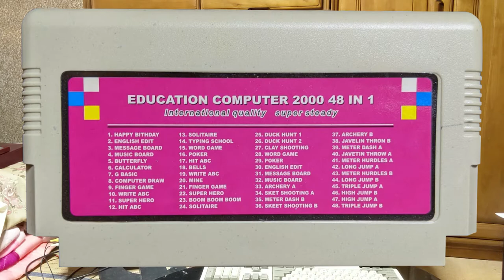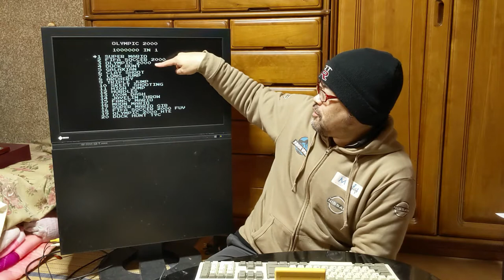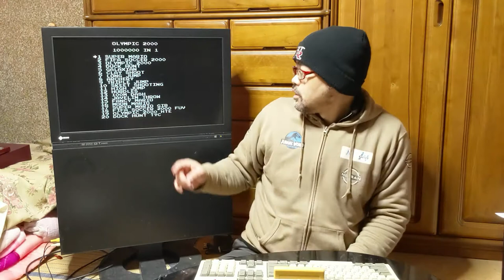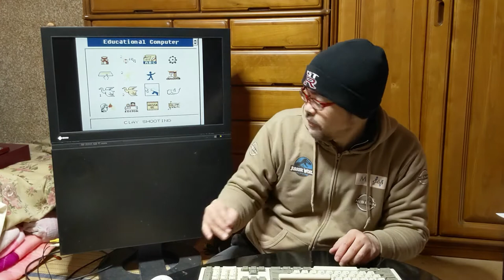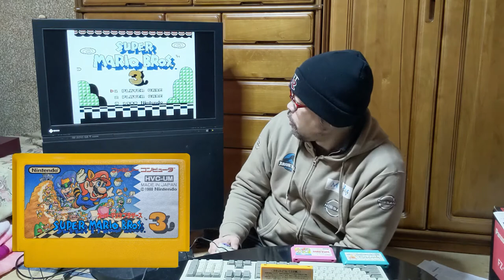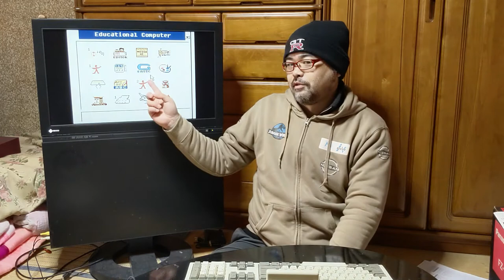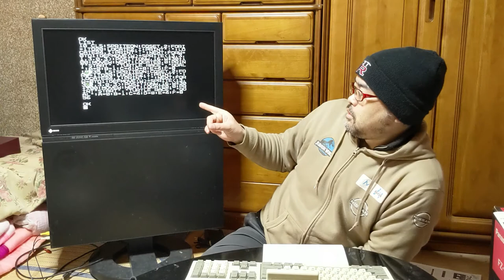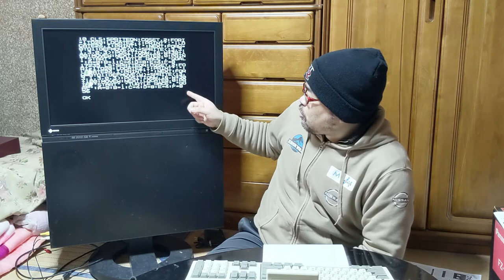【ハードオフ】謎のファミコン互換機動作確認【ジャンク品】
ハードオフで購入した、謎のファミコン互換機。
単なるパチモノかと思いきや、その中には驚くべき機能が搭載されていた・・・!!

BGM・SE
YouTubeオーディオライブラリー